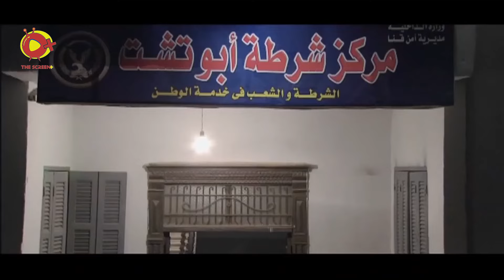حصريا فيلم الرعب و التشويق| الحارث | بطوله نور الشريف